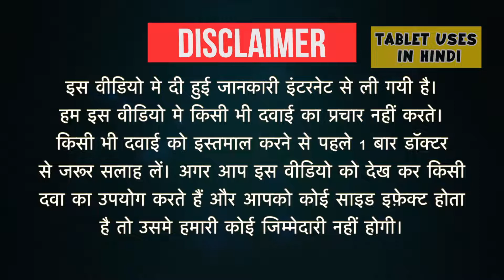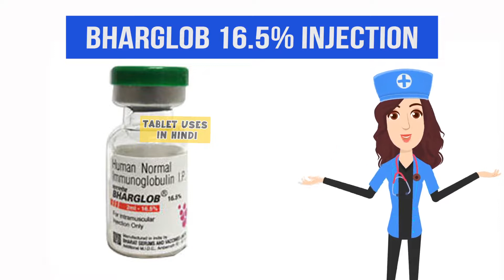Bharglob 16.5 Injection